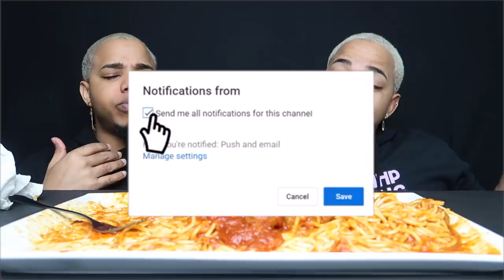SPAGHETTI AND MEATBALLS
Carey Smith
2414 65th street
Unit #747

One Love!
BaddieTwinz.